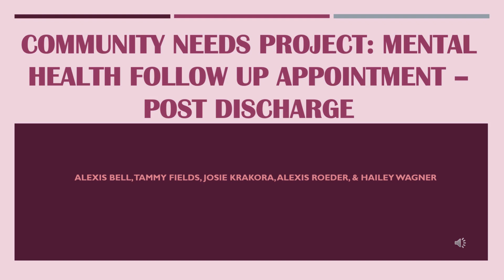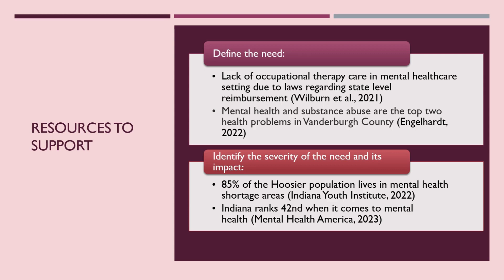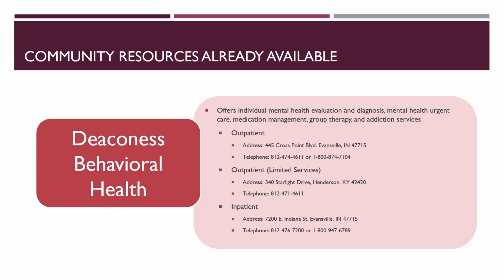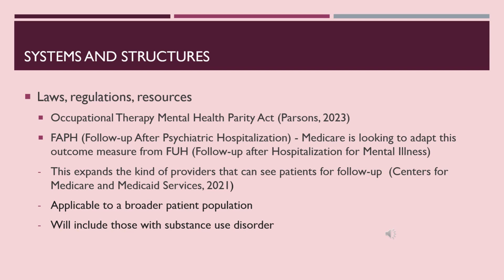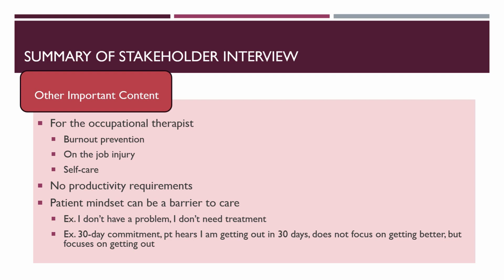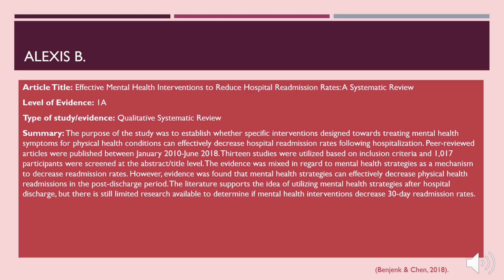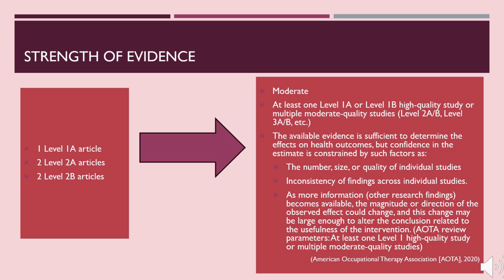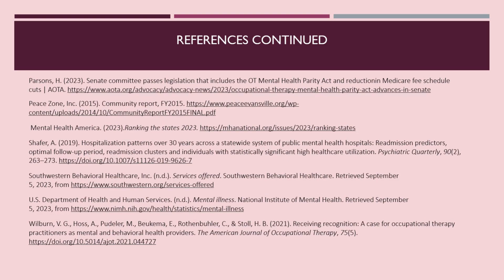Bell, Fields, Krakora, Roeder, and Wagner - 2024 USI Graduate Student Colloquium Presentation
Alexis Bell, Tammy Fields, Josie Krakora, Alexis Roeder, and Hailey Wagner are graduate students in the Master of Science in Occupational Therapy program at the University of Southern Indiana. The title of their presentation is "Mental Health Follow Up Appointment".